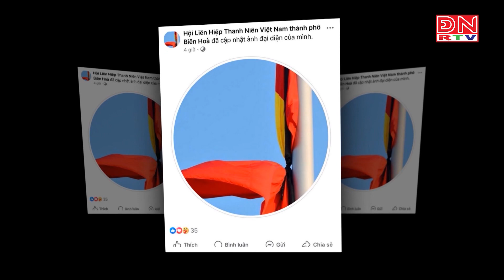Tình cảm của thế hệ trẻ Đồng Nai với Tổng Bí thư Nguyễn Phú Trọng